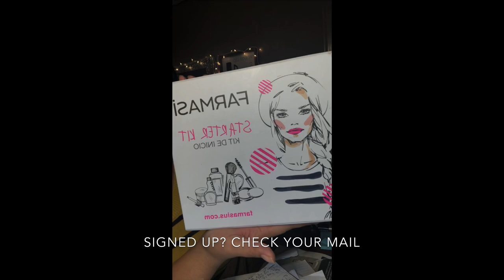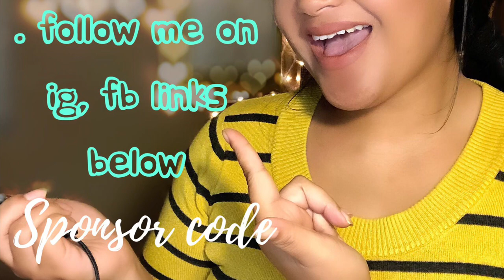Why is FARMASI different| vs The Others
Now you heard it for yourself. If your wanting to start your own Business but not sure where to start? It all starts with YOU!

Ready to change your beauty & skin care over to High quality & Affordable Farmasi products:

Looking forward to speaking with you soon! 🙌🏽 Lets get it!!